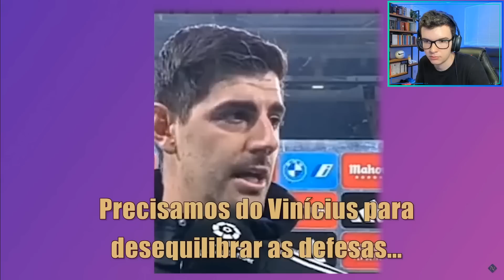VINI JR. DESTRUIU O VALENCIA E GABRIEL PAULISTA TENTOU ACABAR COM A CARREIRA DELE!! VINI BRINCOU!!